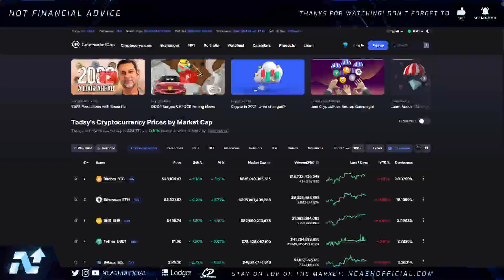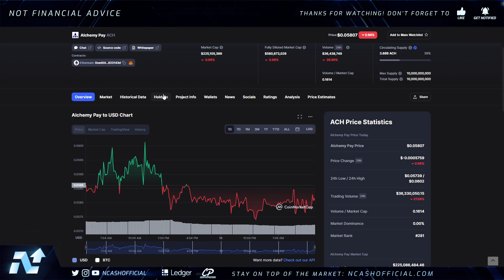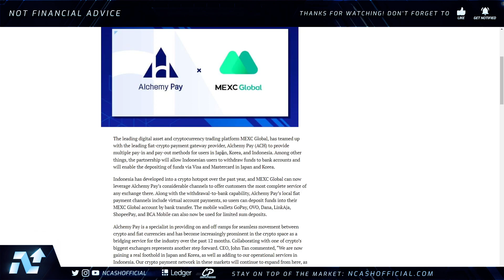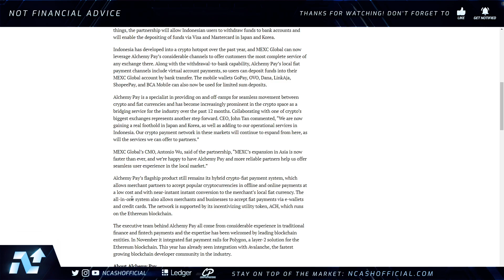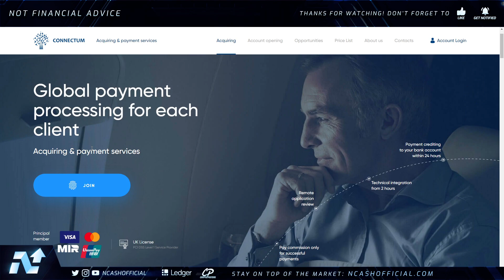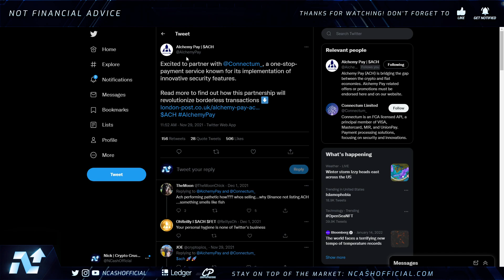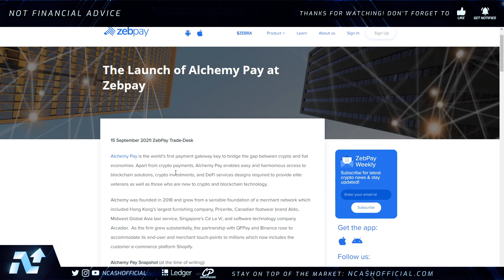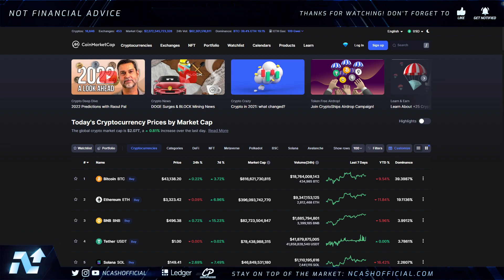MASSIVE ALCHEMY PAY ACH INTEGRATION! (3K+ MERCHANTS)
$BCH - qqeugcrwctrp7xgnqlue3py75qr377zgfgnhzarspg
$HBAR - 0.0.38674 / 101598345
$DNT - 0x49a2F63e2786cA59008210c5D97086764bff1343
$ALGO - XWYE2BM5HC7OPT4ICTAIYEHPQJVX74ZXN2U7BOEUI7VSELQAOY4ACUWGO4
$BTC - 3BfsmJP4PvzKTMYDwFT5h33PWMbf6g1XnV
$ETH - 0xd8B899c8A3f537F84E4661Fa9BE758FF19078637
$LINK - 0x0bDFf0EF1bA2e4F2eC1299a32350aF4007c18f99
$REN - 0x74C2D3bFe62c0b27C2854C3FdEBD9C0d9e6E2b8E